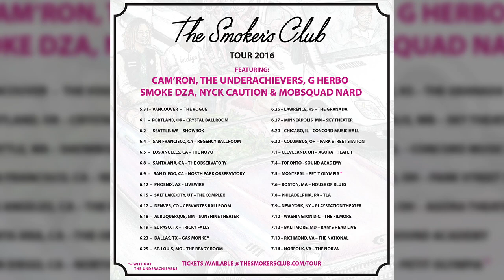THE UNDERACHIEVERS - REALLY GOT IT (AUDIO)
Mothers Day gift to our INDIGOS WORLDWIDE.

Produced by Stavros ((@stav_z)

The Smokers Club Tour starts 5/31/16.

5-31 Vancouver, BC
6-01 Portland, OR
6-02 Seattle, WA
6-04 San Francisco, CA
6-05 Los Angeles, CA
6-08 Santa Ana, CA
6-09 San Diego, CA
6-12 Phoenix, AZ
6-15 Salt Lake City, UT
6-17 Denver, CO
6-18 Albuquerque, NM
6-19 El Paso, TX
6-23 Dallas, TX
6-25 St. Louis, MO
6-26 Lawrence, KS
6-27 Minneapolis, MN
6-29 Chicago, IL
6-30 Columbus, OH
7-01 Cleveland, OH
7-04 Toronto, ON
7-06 Boston, MA
7-08 Philadelphia, PA
7-09 New York City, NY
7-10 Washington D.C.
7-12 Baltimore, MD
7-13 Richmond, VA
7-14 Norfolk, VA